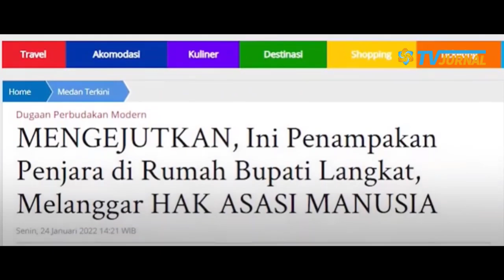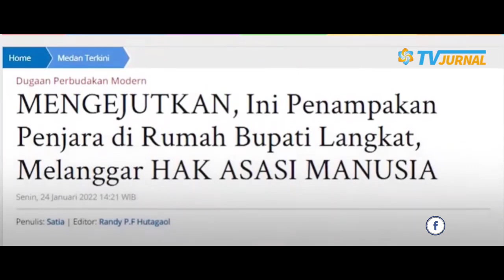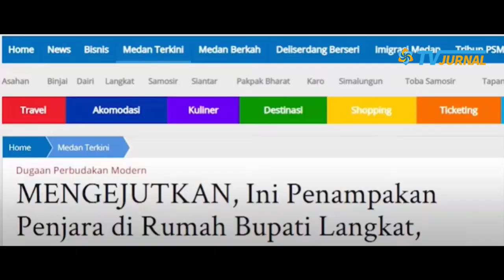BIADAB⚡ BUPATI BIKIN PENJARA PERBUDAKAN ‼️ KINI BERKAHIR MENGENASKAN🤬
Judul : Keterlaluan Bupati ini Berperilaku Bagai Raja, Punya Penjara Sendiri
Penulis : Adin